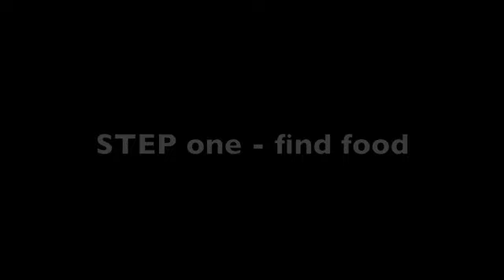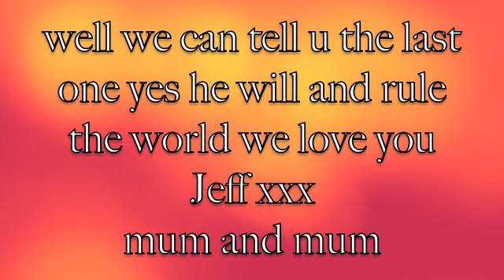Brandons super cool suvival